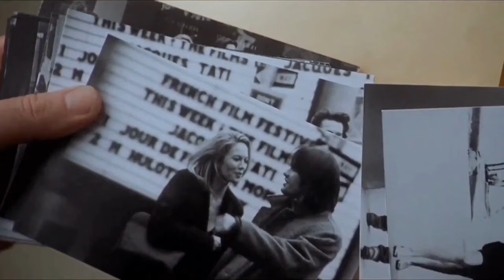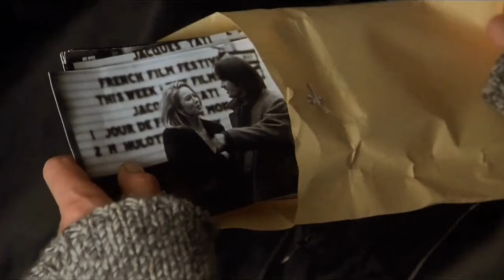The Love Affair of a 40-Year-Old Wife and Her 25-Year-Old Lover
This video narrates the tale of a married woman who serendipitously encountered a young man and developed an affection for him. She would frequently leave her residence covertly to rendezvous with the gentleman, indulging in romantic encounters. In an attempt to add excitement to her life, she was deceiving her husband. However, when her husband discovered her illicit relationship, he tragically took the life of his wife's lover.
Movie Name: Unfaithful